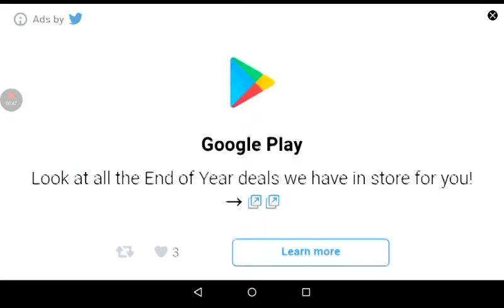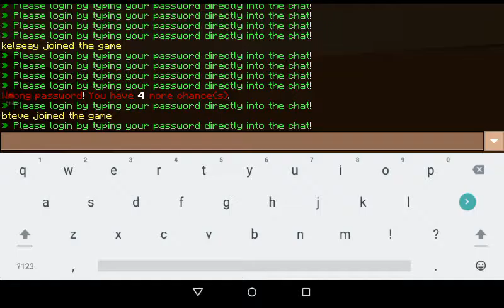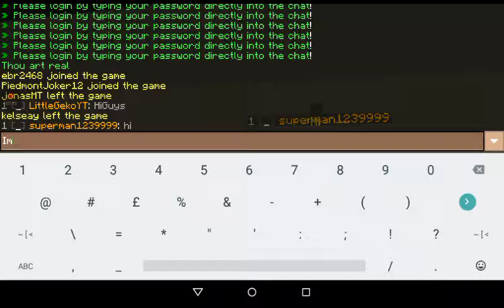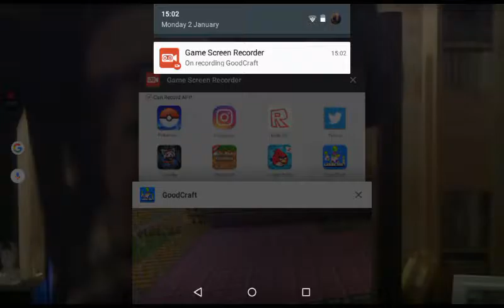Minecraft P.E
Sorry For The Ending My Mum Told me to get ready but enjoy